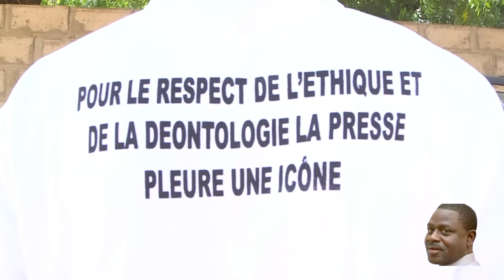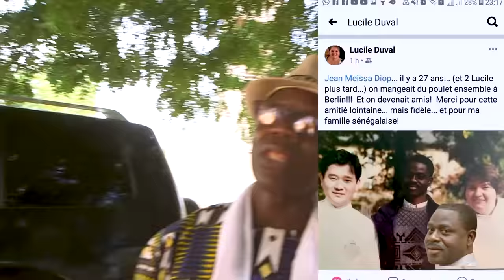Un an déjà : retour au Royaume d'enfance de Jean Meissa Diop